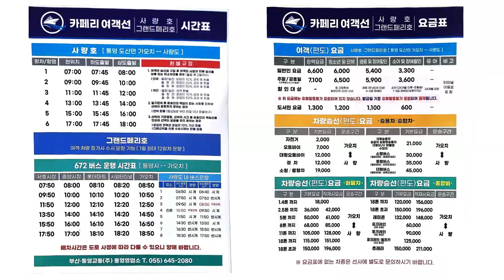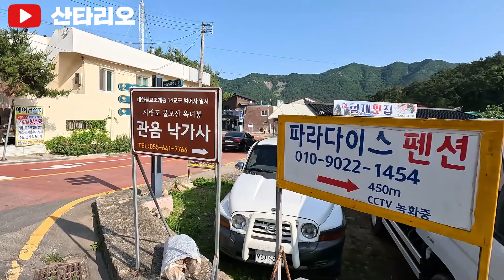배 타고 가는 지리산 / 통영 사량도 등산코스 옥녀봉 가오치항 금평항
✔️ 산타리오 26번째 산행
✔️ 산행일 : 2023년 5월 20일
✔️ 산행코스 : 수우도전망대 - 지리산 정상 - 가마봉 - 구름다리 - 옥녀봉 - 금평항
✔️ 산행거리 : 6.4km
✔️ 소요시간 : 4시간 30분 (실제 산행 시간은 3시간 정도)
✔️ 난이도 : 중
🚩 들머리 : 수우도전망대(금평항에서 마을버스 타면서 기사님한테 목적지를
꼭! 말씀해주셔야 합니다. 그렇지 않으면 지나칠 수 있습니다)

📢BGM
✔️Track - Jarico - Island